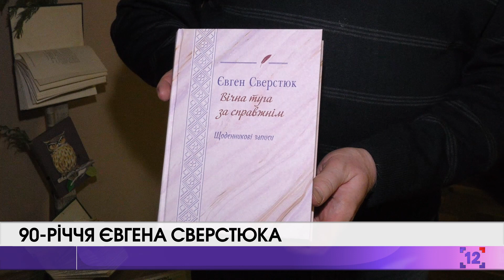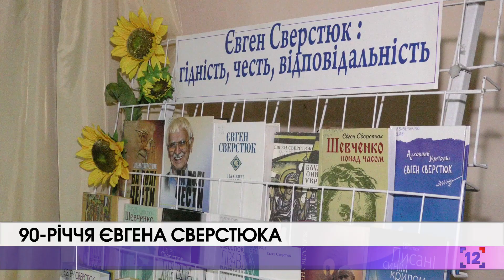90-річчя Євгена Сверстюка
Український літературний критик, есеїст, письменник, журналіст, мислитель та філософ - Євген Сверстюк. 13 грудня йому виповнилося б 90 років. У Луцьку вшанували цей пам’ятний день та пригадали, яким був епохальний мислитель.